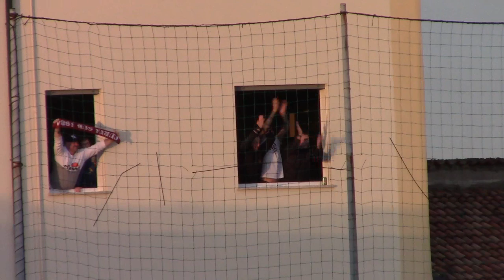GIOCATORI DELL'UNION CLODIENSE E ULTRAS DELLA CURVA DE PAOLIS CELEBRANO LA VITTORIA CONTRO IL CHIONS